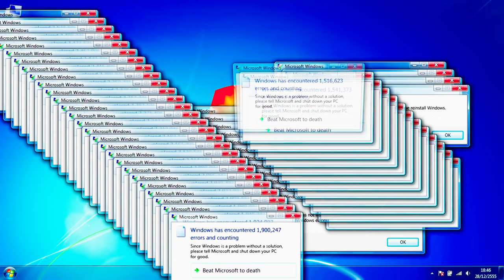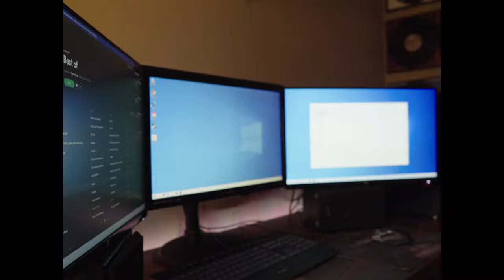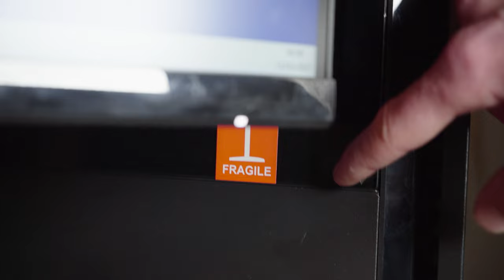PAKKETBEZORGER LAAT DUUR PAKKET VALLEN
Bij deze een unboxing van de nieuwe computer. Specs staan onderaan!

Voor de nerds:
Intel® Core i9-10850K, 3,6 GHz (5,2 GHz Turbo boost)
Corsair 64 GB DDR4 RAM
GeForce RTX 3060 12G
1 TB SSD
4 TB HDD
Cooler Master Silencio S600